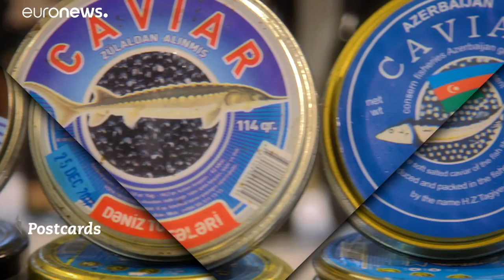Bazar Yasil: color, olor y sabor de Azerbaiyán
Bazar Yasil: color, olor y sabor de Azerbaiyán. Un eco presente de la ancestral ruta de la seda.…